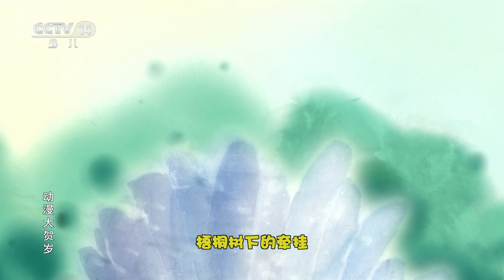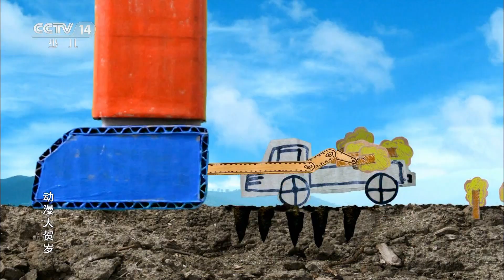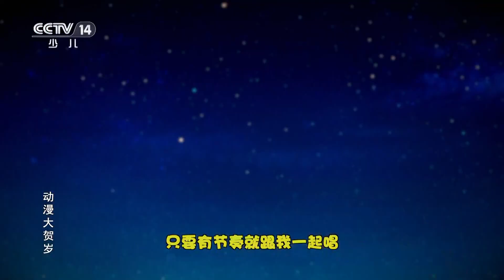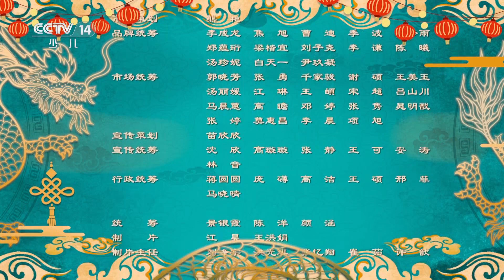老歌新曲齐欢唱！卢塔演唱葡萄牙风格的歌曲，棉花糖也来献唱《2024年动漫大贺岁·祥龙唱新春》 20240211 | 《2024年动漫大贺岁·祥龙唱新春》华语动漫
本期节目主要内容：过年啦！卡通人物大联欢，老歌新曲齐欢唱。卢塔唱了一首葡萄牙风格的歌曲，棉花糖也来献唱，卡通人物轮番登场，精彩纷呈年味浓，欢欢喜喜过大年。